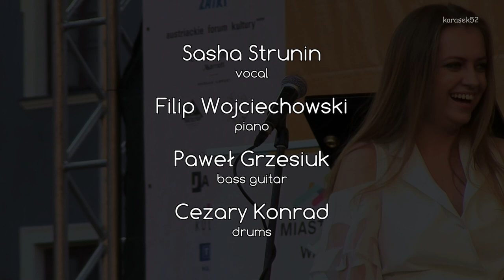"Przechyły" - Sasha Strunin & Gary Guthman Quartet - XXV Festiwal Jazz na Starówce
3 VIII 2019 na kolejnym koncercie XXV edycji Festiwalu Jazz na Starówce Sasha Strunin z kwartetem Gary'ego Guthmana zaprezentowała materiał ze swojej najnowszej płyty "Autoportrety". Muzykę do poezji Mirona Białoszewskiego skomponował Gary Guthman.
Sasha Strunin - voc
Gary Guthman - tp, flgh
Filip Wojciechowski - p
Paweł Grzesiuk - bg
Cezary Konrad - dr